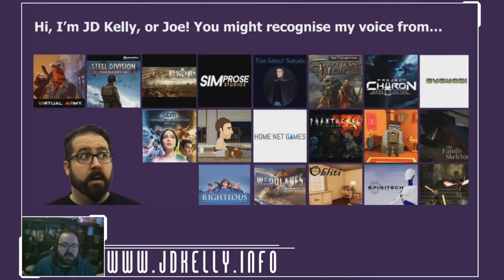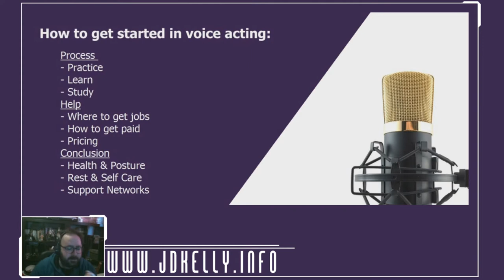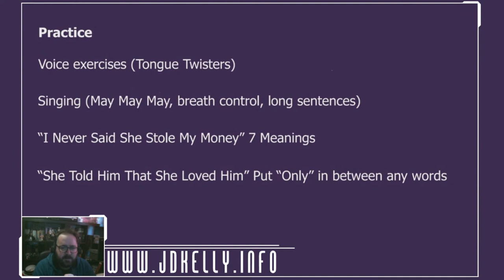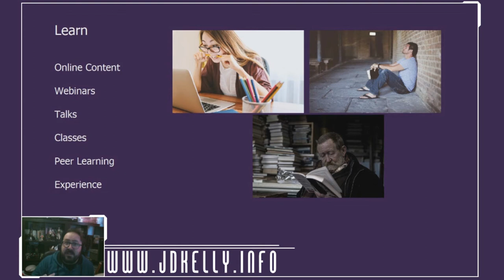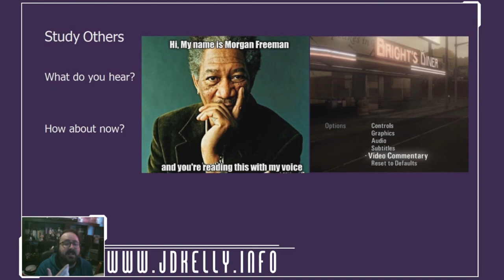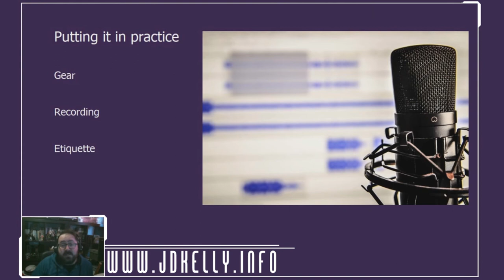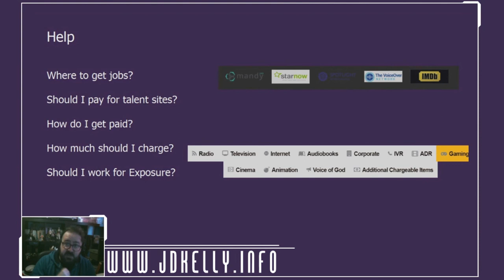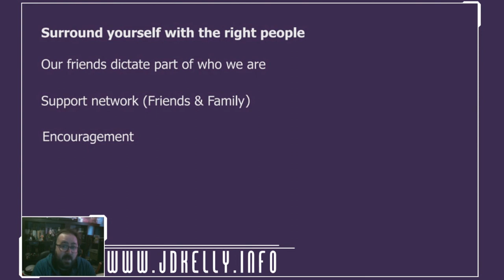How to get started in Voice Acting - EGX Talk over Twitch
EGX 2020 was cancelled due to the obvious reason, I was scheduled to talk at EGX about Voice Acting in Video Games, so instead I did the talk over Twitch on the Date EGX Rezzed would have happened.

This is an edited down version.
There will be a short follow up video with a Q&A as well!